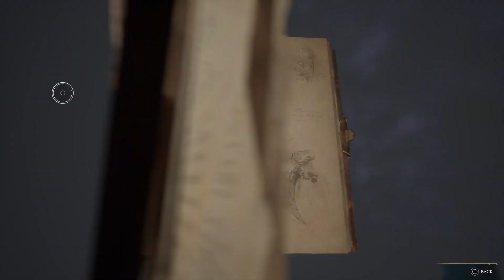The Library Annex Triple Door Puzzle Hogwarts Legacy (Divination Classroom)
The Library Annex triple door puzzle solution Hogwarts Legacy. How to solve The Library Annex triple Puzzle Hogwarts Legacy. You can see how to unlock Divination Classroom 3 arithmancy doors in Hogwarts Legacy following this video.